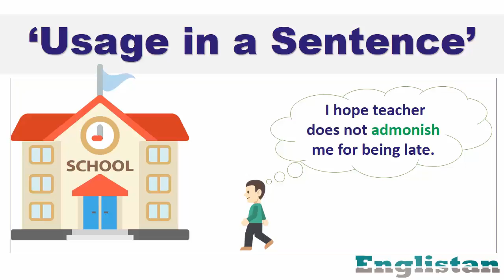Admonish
Two minute Vocabulary - Admonish
- Meaning
- Usage in a Sentence
- Synonyms & Antonyms